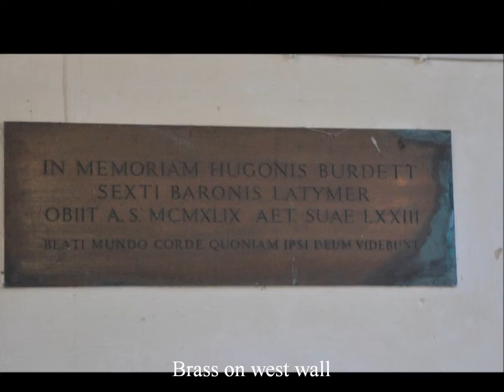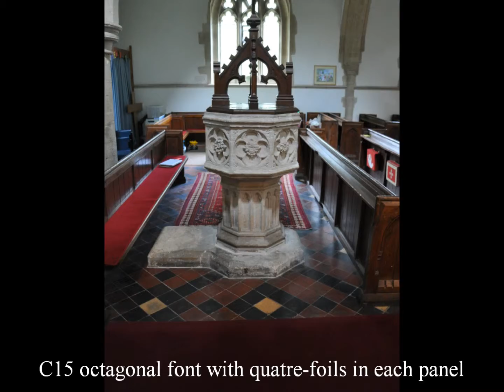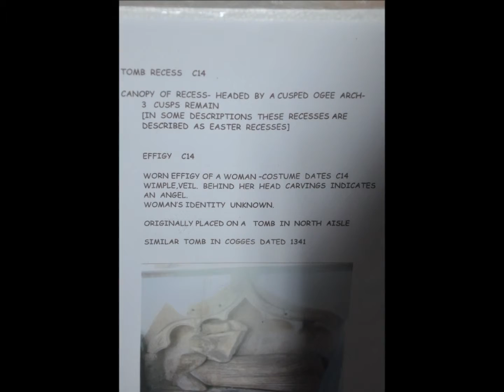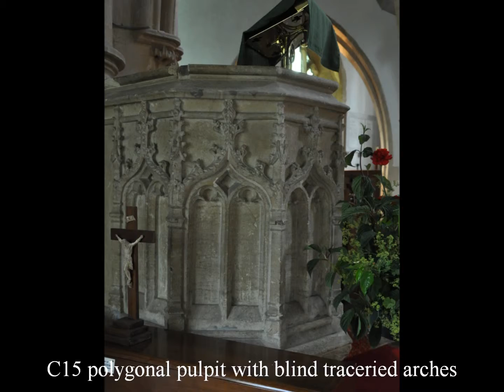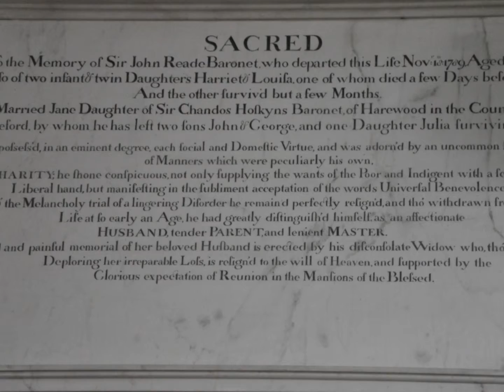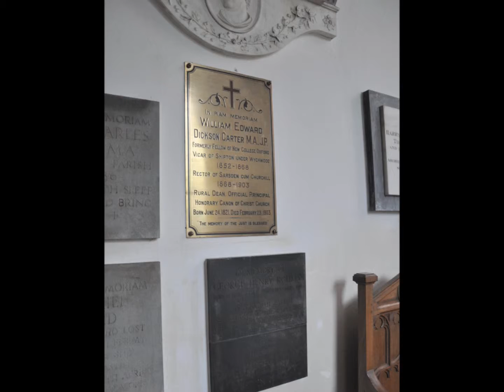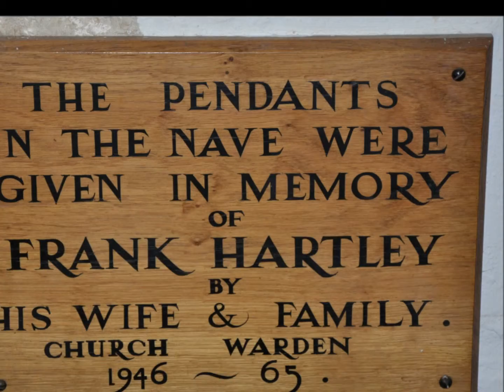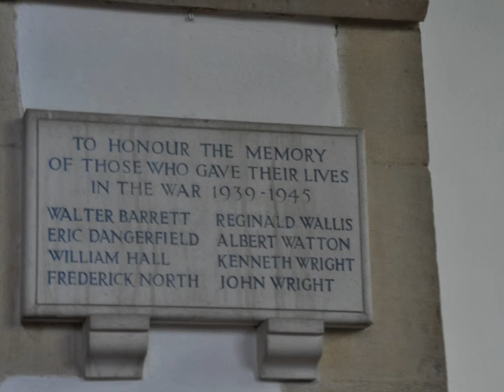Shipton-under-Wychwood Part One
Shipton is on the edge the ancient forest of Wychwood between Burford and Chipping Norton. An attractive Cotswold stone village with an interesting medieval church. Tower c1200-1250 with an octagonal spire, round corner pinnacles with ball finials.
1115 Henry I joined Shipton, Swinbrook and Bricklesworh forming Prebendary for Salisbury Cathedral. The church has a C14 south porch with an upper room and west stair turret. The porch has two niches which contain their original sculptures.